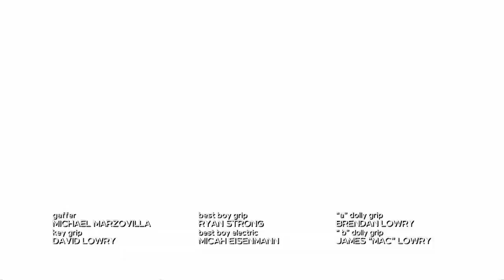Law and Order Temporada 21 Episódio 10 trailer | Law and Order 21x10 Promo Black And Blue (HD)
Law and Order 21x10 Promo/Preview Black And Blue
Law and Order Season 21 Episode 10 Promo
Law and Order 21x10 Promo Black And Blue (HD)
Law and Order S21E10 Promo

Law and Order 21x10 trailer Black And Blue
Law and Order Temporada 21 Episódio 10 trailer
Law and Order 21x10 Trailer Black And Blue (HD)
Law and Order S21E10 trailer